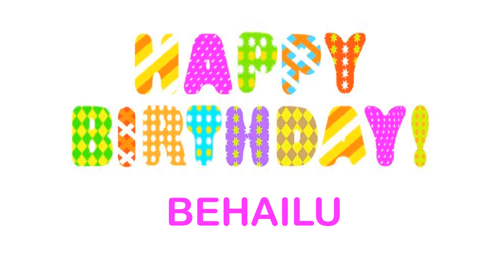Behailu wishes Mensajes